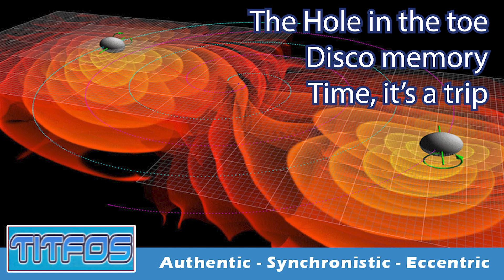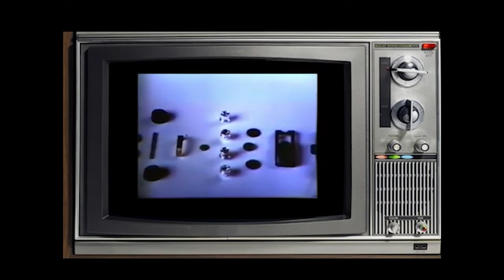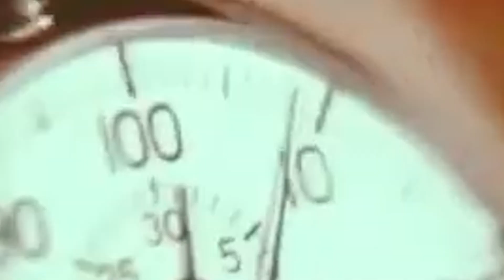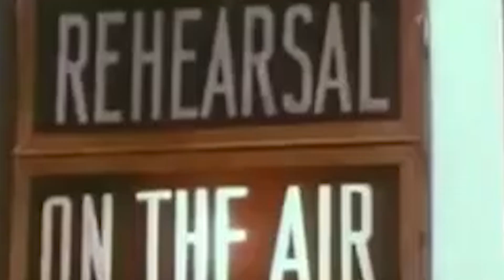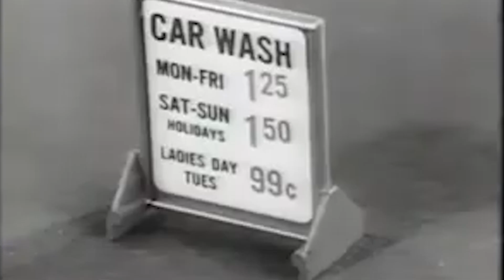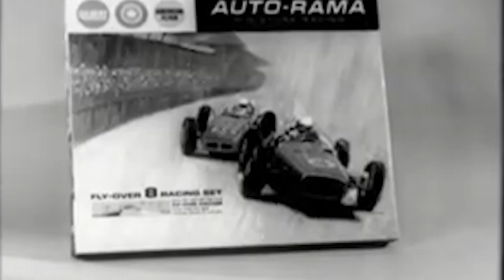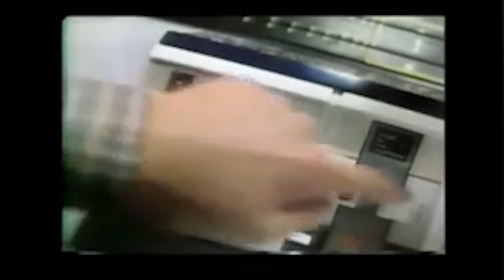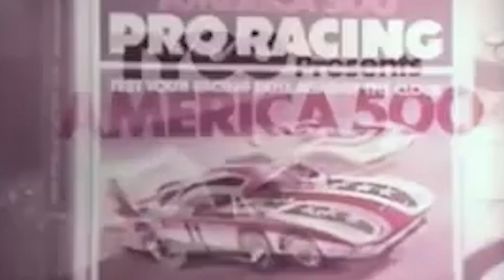The hole in the Toe, Disco Memory, Time, it's a trip - walking Reese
Join Chad on a delightful walk where we discuss memories of a friends hole in his toe and the vial of fluid he took to school to show us.  His tale of a trip to a fine Canadian disco by his parents and the tshirt he and his brother received. Time, how does that work, and perspectives on runners strange habits.